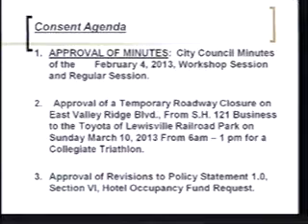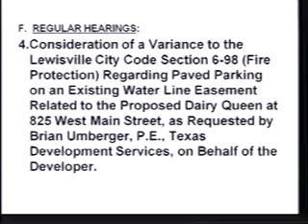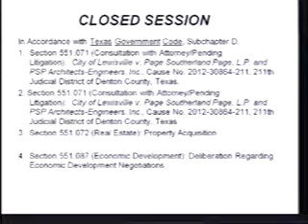2013-02-18 (City Council)